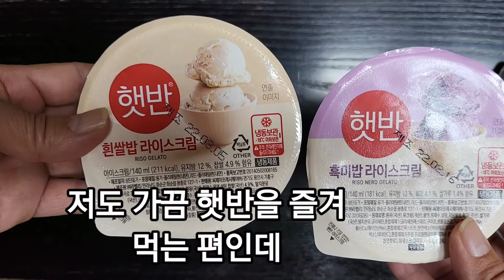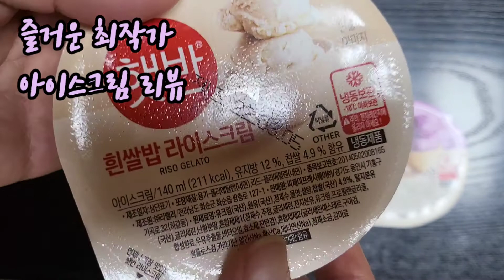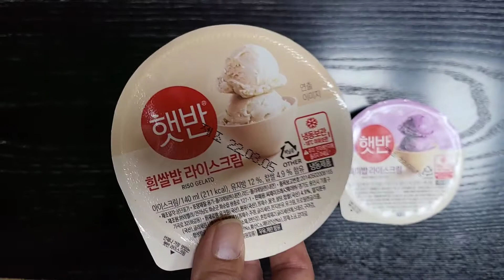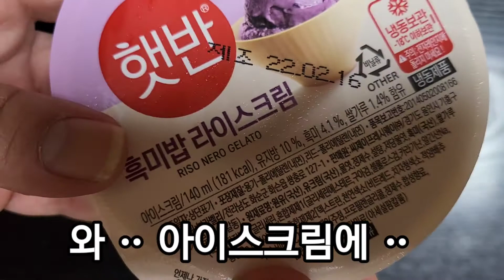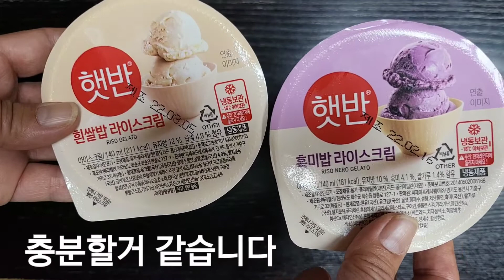햇반 아이스크림 솔직 리뷰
햇반 아이스크림 리뷰입니다